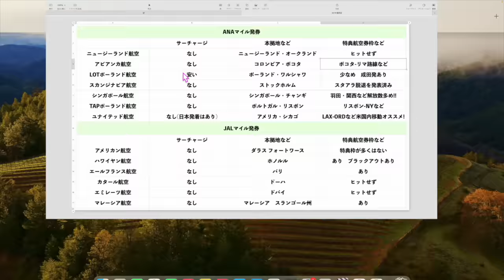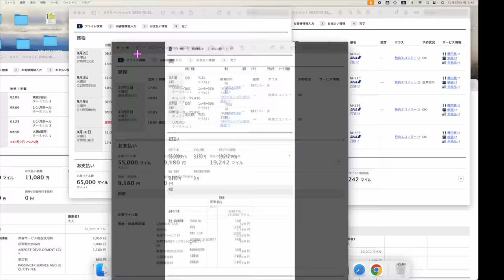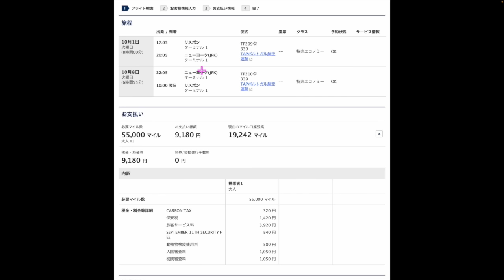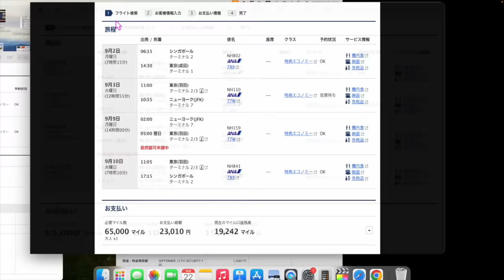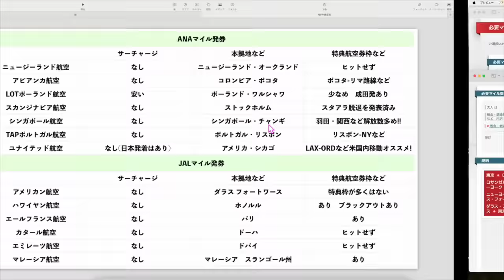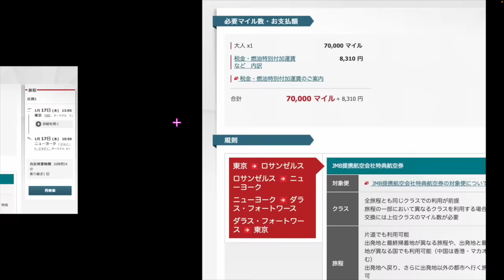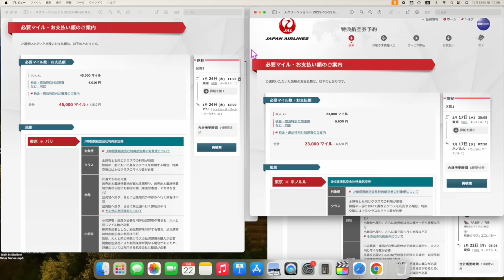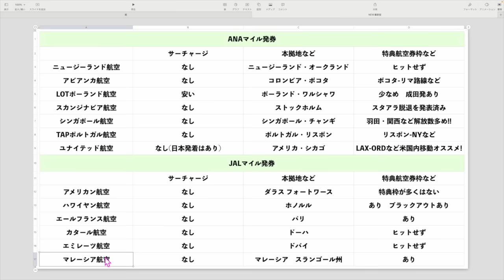ANAマイル、JALマイルで燃油サーチャージ掛からない航空会社まとめ!!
✅TikTok liteキャンペーン復活したっぽいです❗️

1️⃣Wi-Fi切って上のコードからアプリをDL
2️⃣ログインしないで上のURLから再度入り登録
3️⃣登録時、電話番号で登録(サブ端末でLINEで入ったらダメでした。奥様アカウントは電話番号でできました！)
4️⃣トップ画面の下、中央のギフトをクリック
5️⃣チェックインを10日間で完

おそらく毎日10日間チェックイン(クリック)だと思いますが登録した方で違うのが表示された方はコメントください❗️

番号　00098010